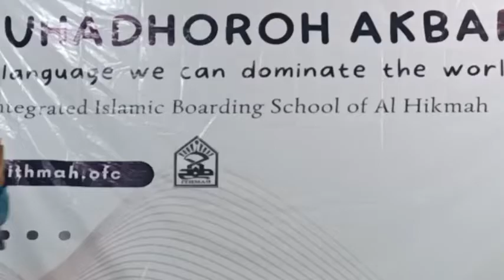Meriahnya Semarak Muharram 1444 H PPIT Alhikmah Boyolali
Semarak Muharram 1444 H santri PPIT Alhikmah Karanggede Boyolali diisi dengan pentas seni dan Muhadharah Akbar (30 Juli 2022)